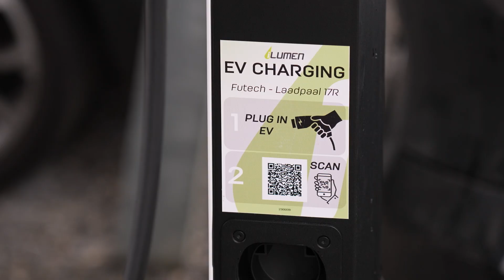Activeren laadsessie met Bancontact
In deze video wordt getoond hoe u, na het scannen van de QR code, een laadsessie voor een elektrisch voertuig kan opstarten met Bancontact. Meer info op